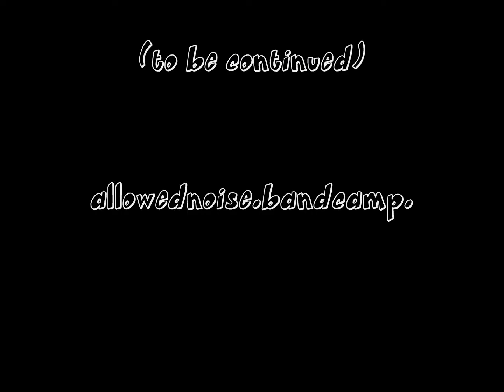Sometime In The Distant Future: Episode XVI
An animated short by S.R.S.